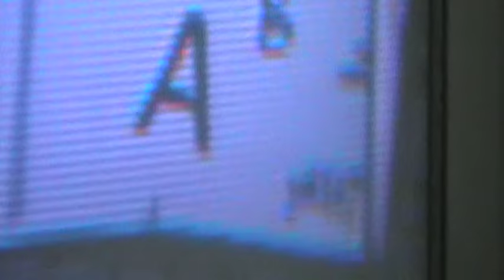Official Guitar Hero III Guinness Record 899,703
*** Hey everyone, I’ve moved on from Guitar Hero and now I’m the world champion for DDR! Check out the video of me being the first in the world to Perfect Full Combo a 19, the hardest difficulty in DDR I’m also featured in this documentary of KAC, the international DDR tournament I won which crowned me DDR world champion

Me breaking the record once again at my house. This has been officially approved already. (The reason I didn't get close to my best score was because hyperspeed was not allowed, not because of the people around me)